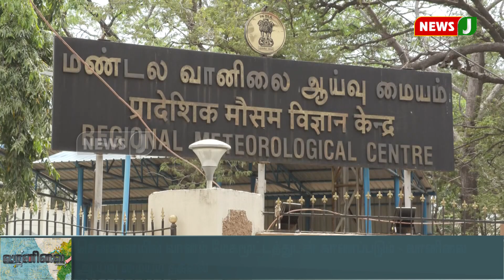தமிழகத்தில் 11 மாவட்டங்களுக்கு கனமழை எச்சரிக்கை